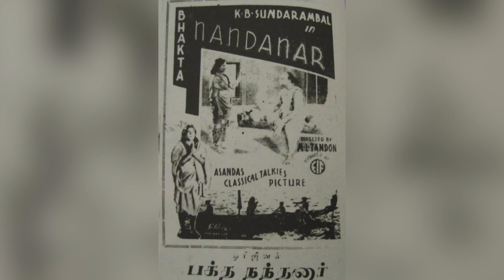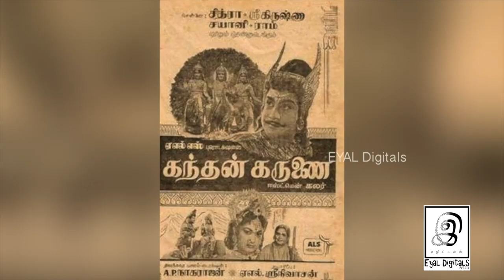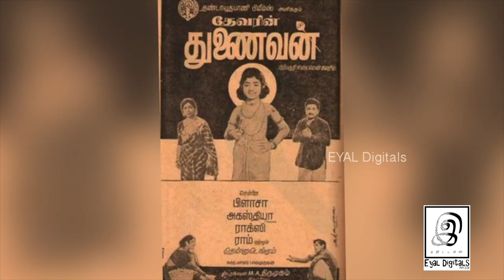அன்றே 1,00,000/- வாங்கிய நடிகை 😲😲😲..!! l K. B. Sundarambal l G Gnanasambandan l GG l Tamil